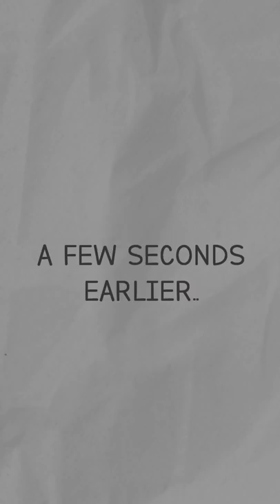HOT NOODLES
Fuslie and Sykkuno burn themselves while cooking noodles rip